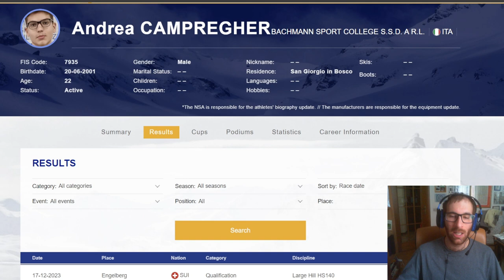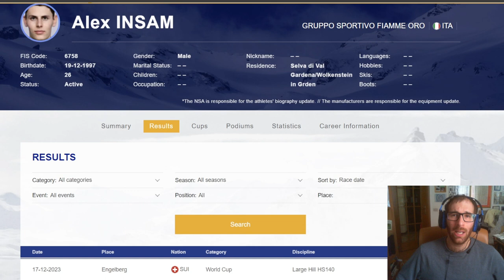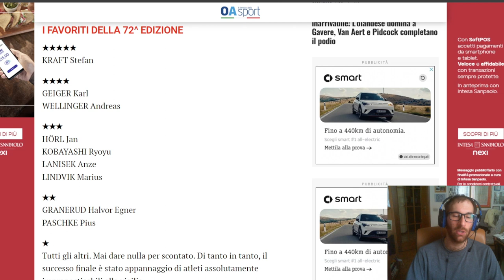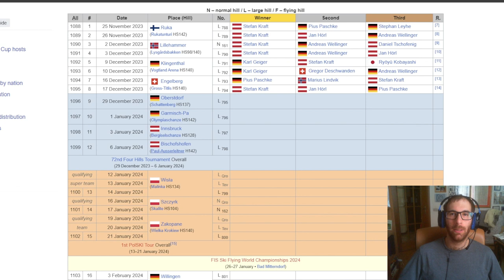Presentiamo la 72° Tournee Dei Quattro Trampolini. Kraft superfavorito, si inseriranno i tedeschi?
SE VOLETE SEGUIRMI IN ALTRI CANALI